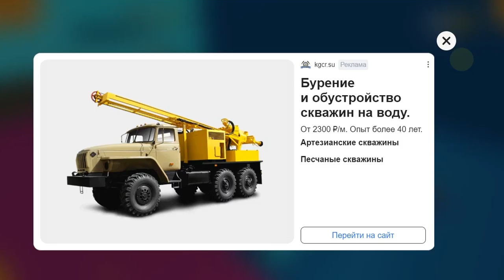Самая убогая игра про Сальто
Сылка на игру "Готовьтесь к самой неприятной игре о флипах, которую вы когда-либо играли! Добро пожаловать в мир скорбных флипов, где каждый прыжок становится испытанием, каждое падение – жестким ударом, а каждая секунда – настоящей мукой. Погрузитесь в захватывающий, но безжалостный геймплей, испытайте максимальный уровень фрустрации и попытайтесь добиться максимальных результатов. Готовы ли вы к самой печальной игре о флипах? miserablegame flips frustration challenging unpleasantexperience highscore"